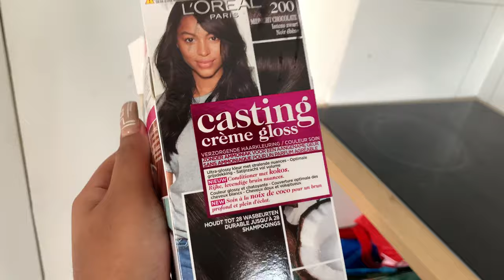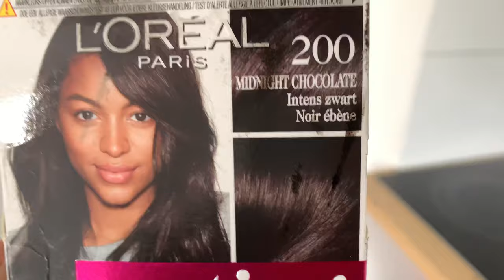GRWM & MY BIRTHDAY CELEBRATION |COCOCURLS'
𝙃𝙞 𝘾𝙊𝘾𝙊𝙎,,
On the 15th of Augustus was my B-Day, and I’ve had a blast. Here’s a vlog of the whole prep and the whole disaster that went down! Enjoy🤍🥥

Birthday outfit:
Jumpsuit: Zara
Belt & earrings: Primark NL

⪼𝙁𝙖𝙦 :
𝗔 𝗚 𝗘 : 24
𝗕 𝗜 𝗥 𝗧 𝗛 𝗗 𝗔 𝗬 : 15 Aug.
𝗟 𝗜 𝗩 𝗘 : The Netherlands (from Curaçao)
𝗦 𝗧 𝗨 𝗗 𝗬 : IBS and Management

All rights to original creators of the tracks.